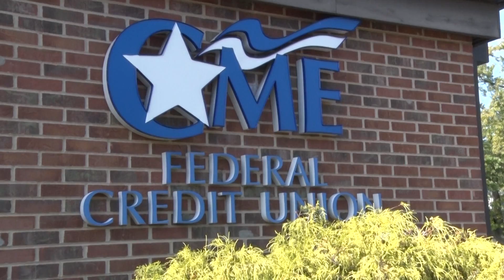CEO Jeff Carpenter on CME's Low- Rate Credit Card